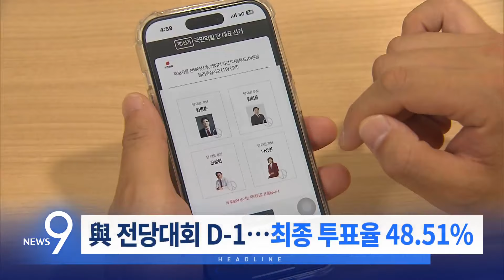7월 22일 '뉴스 9' 예고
1. 바이든, 후보 사퇴…해리스 추대 급부상
2. "진상조사"…"제3의 장소 반대할까봐"
3. '아침 이슬' 작곡 김민기 별세…향년 73세
4. 교사가 2억 5천 받고 학원에 '문제 팔이'
5. 與 전당대회 D-1…최종 투표율 48.51%

📡 월~금 06:50 강스라이팅 (유튜브)
📡 월~금 07:30 뉴스퍼레이드
📡 월        08:40 네트워크 매거진
📡 월~금 09:00 신통방통
📡 월~금 10:20 강펀치 (유튜브)
📡 월~금 13:00 보도본부 핫라인
📡 월~금 14:30 사건파일 24
📡 월~금 17:20 시사쇼 정치다
📡 월~금 21:00 뉴스9
📡 월~목 21:50 윤정호의 뉴스 더 (유튜브)
📡 토~일 14:00 뉴스현장
📡 토~일 17:40 시사쇼 정치다
📡 토~일 19:00 뉴스7